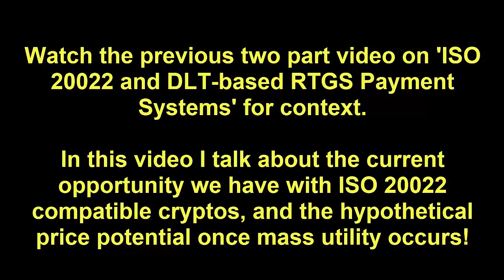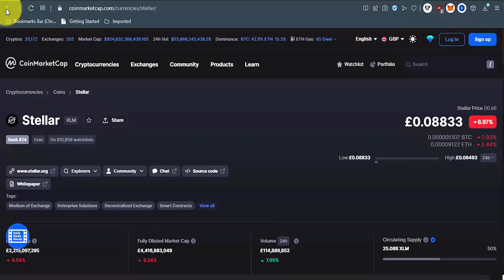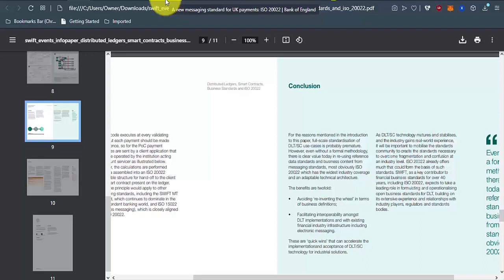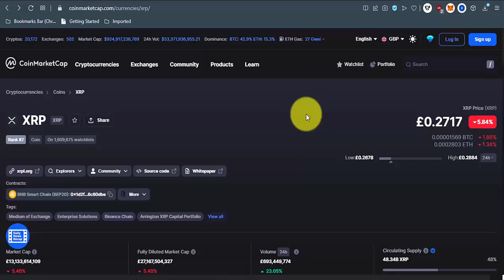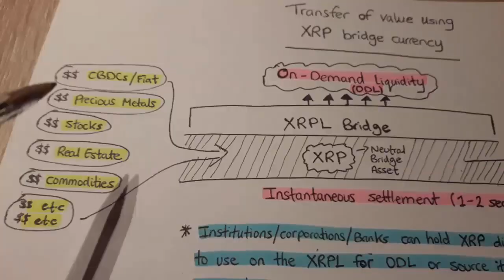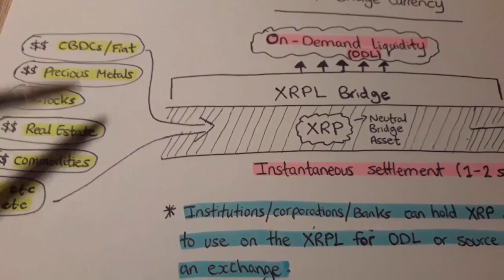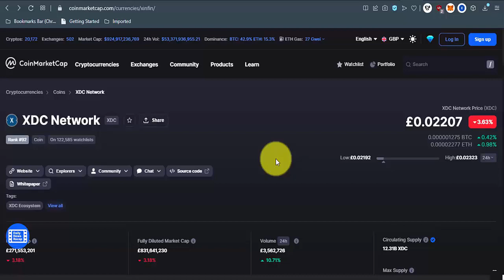The Price Potential of ISO 20022 Compatible Crypto Once Mass Utility By Banks Occur? | XRP, XDC, XLM